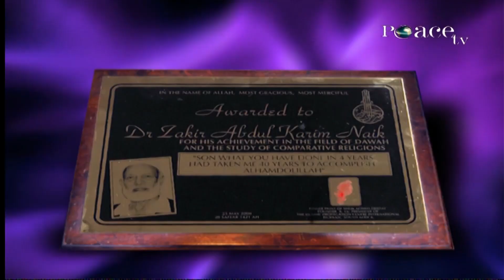Zakir Naik is a Unique Example1080P HD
Islam, Dr Zakir Naik